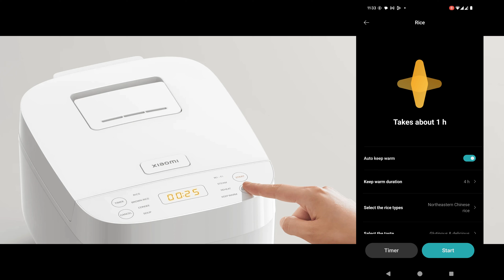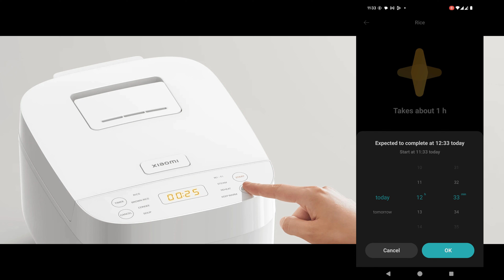Test multifunkčného smart ryžovaru od Xiaomi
Vo videu je ukázaná konštrukcia a samozrejme sme skúsili uvariť nielen ryžu klasickým spôsobom, ale aj ryžovú kašu Congee.